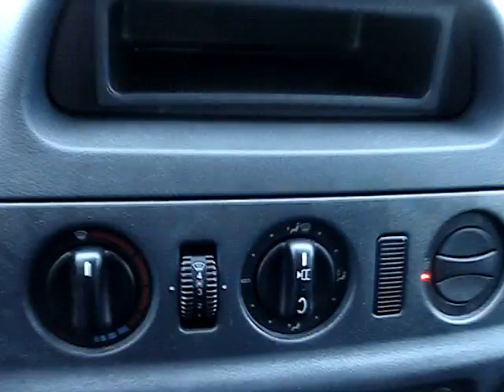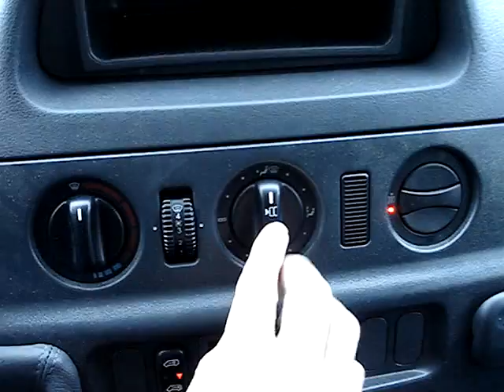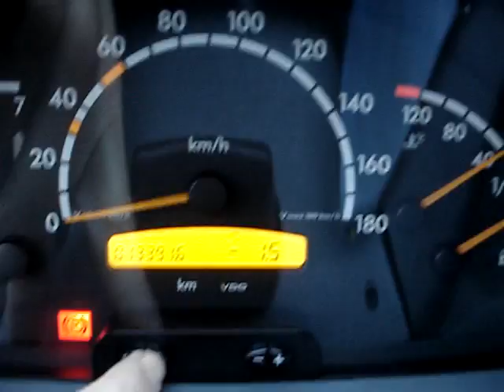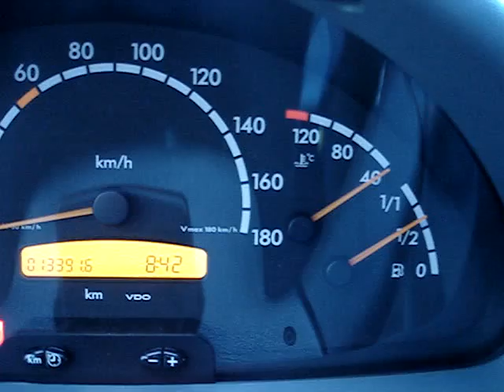Как быстро Webasto отогревает стекло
Как быстро начинает нагреваться Вебасто, на улице всего -3 было, иней на лобовом стекле за минут десять оттаял полностью. зимой, конечно же придётся дольше ждать. Как быстро прогреть машину Webasto - Вебасто.